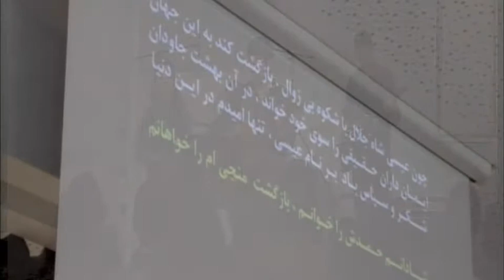Persisch sprechende Gemeinde: Alpha & Omega 20.10.2013 Lobpreis